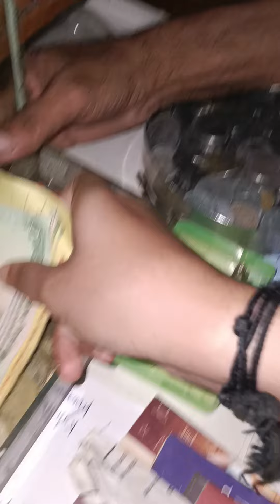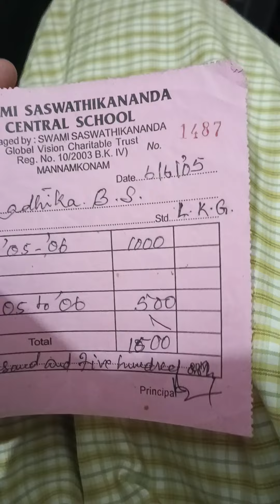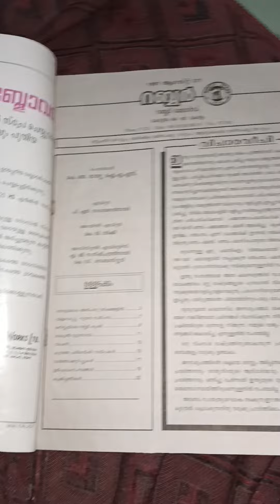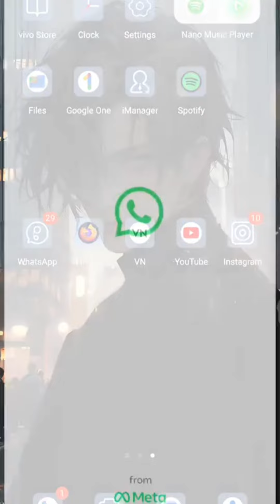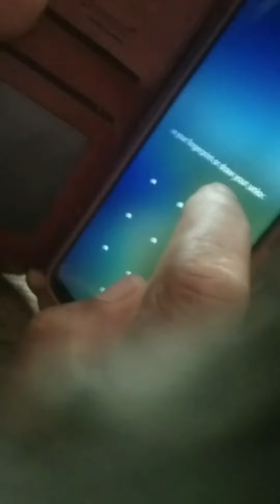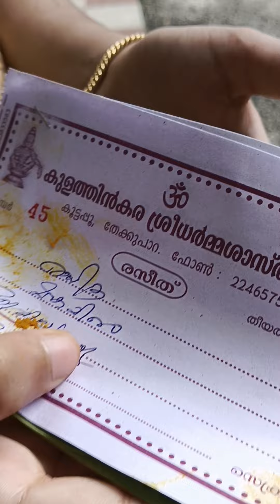My birthday celebration 💝🎉birthday